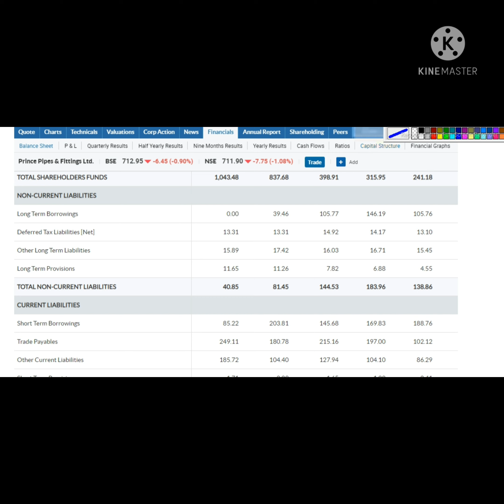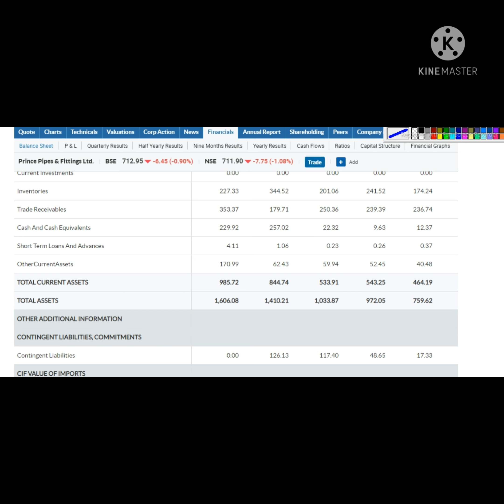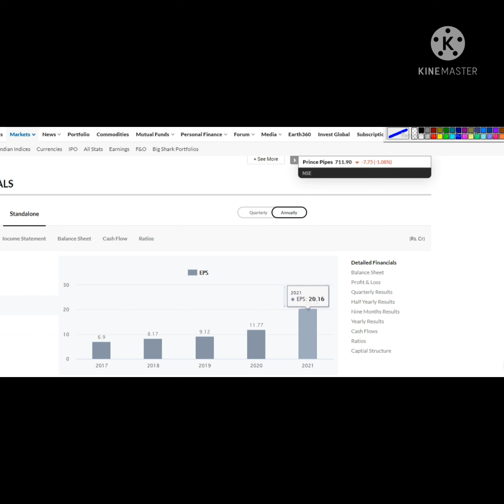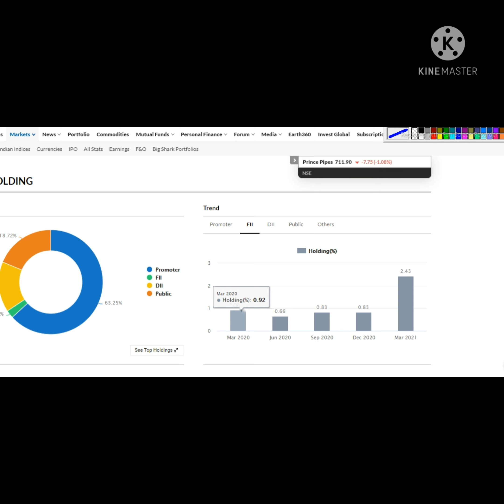600 % Retun in one year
Thanks
With Best Regards
DC and Team